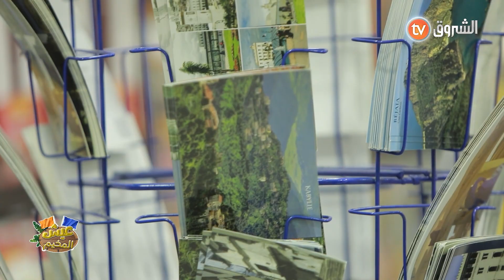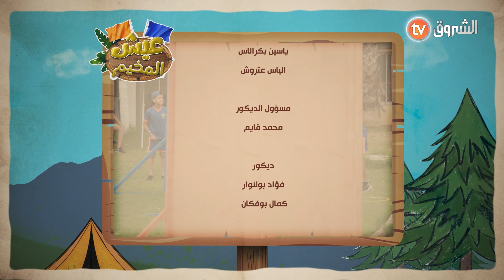أطفال عيش المخيم في زيارة للمكتبة ، لقاو بزاف حجات خاصة بيهم و استمتعوا بالجولة